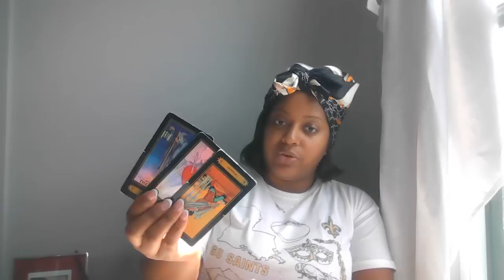ARIES THE END OF A TOUGH CYCLE APPROACHES THIS IS AN AMAZING READING 🌈 ✨❤️